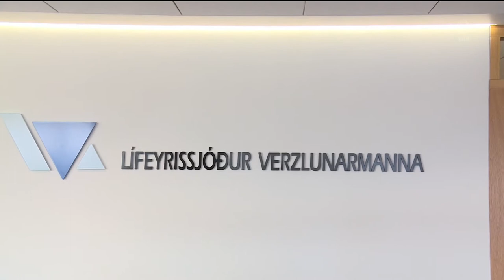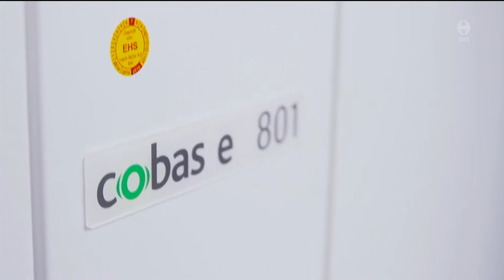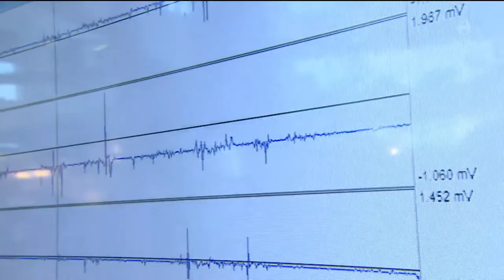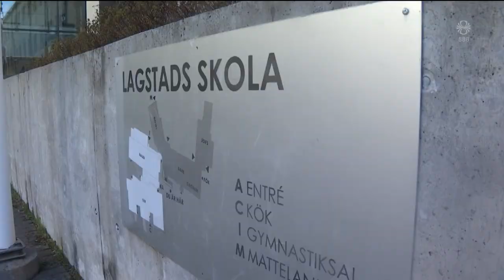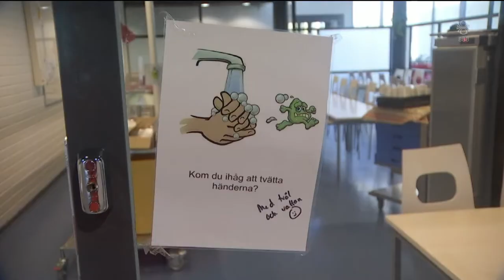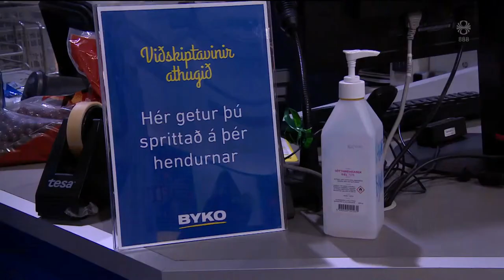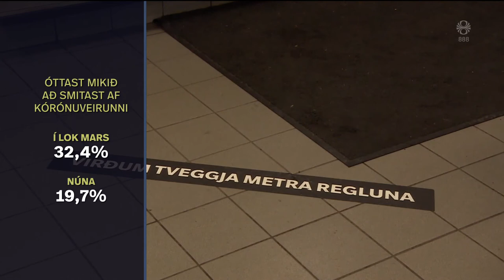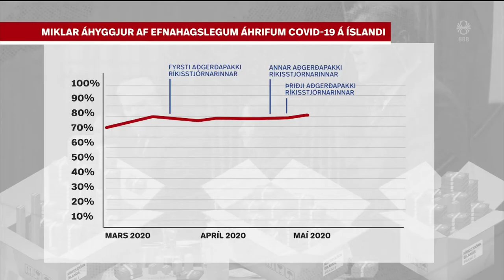Fréttir - 14. maí 2020